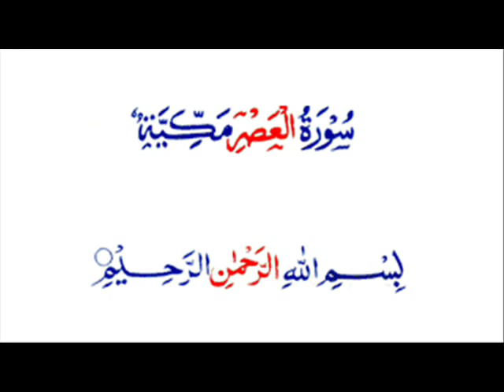Surah 103 Al AsrWith Arabic Text By Sheikh Saad Al Ghamdi